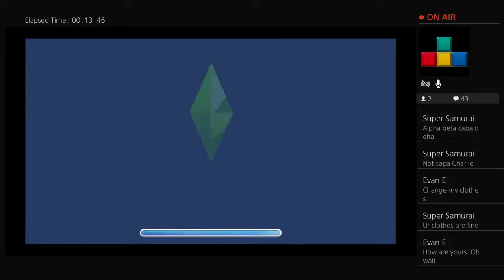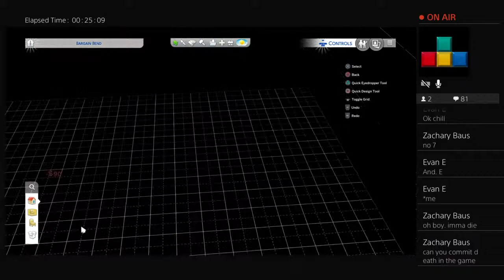Basement and Ladies: The Sims 4 #3 Part 1